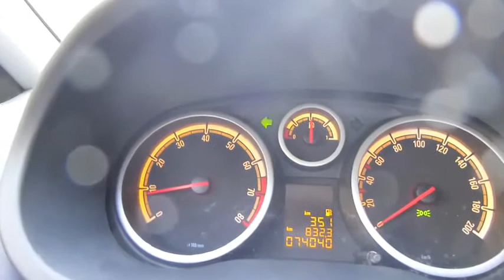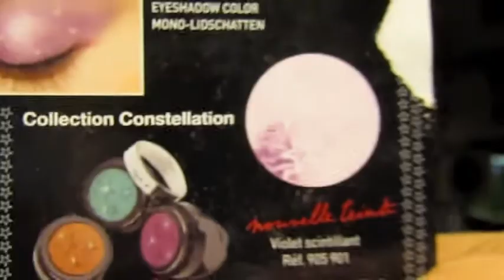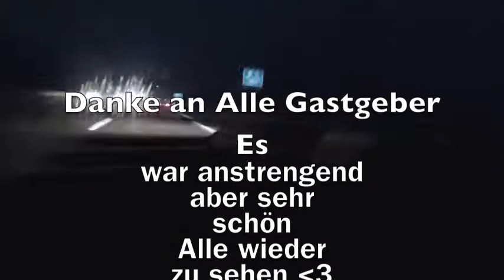Roadtrip nach Hessen oder 5 Tage in 5 Minuten :-)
Ich lasse euch an meinem Hessenkurzurlaub teilnehmen... Diese "Dokumentation" ist in gewisser Weise auch ein Experiment meiner Seits... Viel Spaß dabei :-D